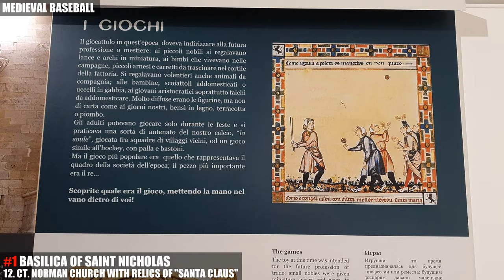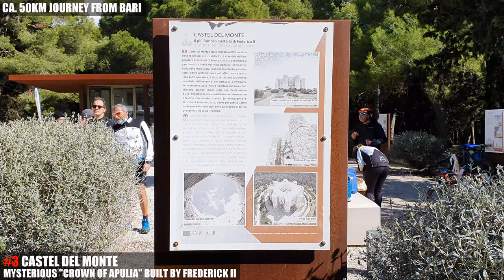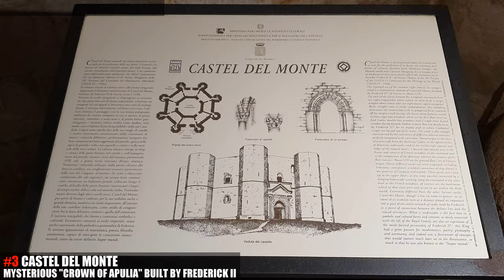Bari, city of St. Nicholas in 4K (+ Castel del Monte)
Bari, Italy in 4K what to see top sights, tourist attractions. 0:00 Arrival  0:31Basilica di San Nicola  2:34 Lungomare seaside walk  3:51 Castel del Monte  6:29 Ruvo di Puglia  7:34 Grotte di Castellana  8:40 Cathedral San Sabino  10:42 Castello Normanno Svevo  11:29 Old / New City walking